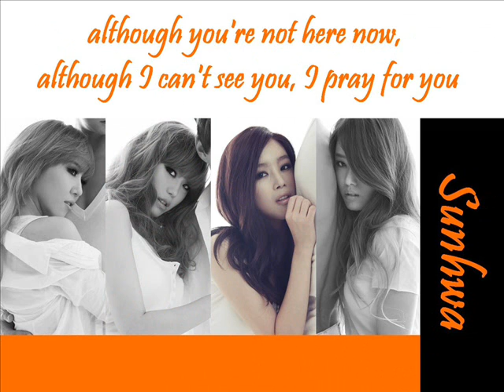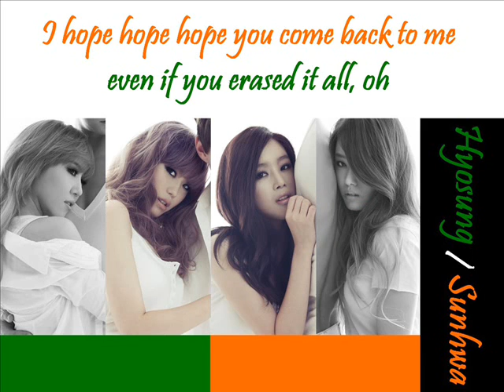Secret - Hope (+english lyrics)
A video featuring the song "Hope" from Secret, that shows which parts are sung by which members